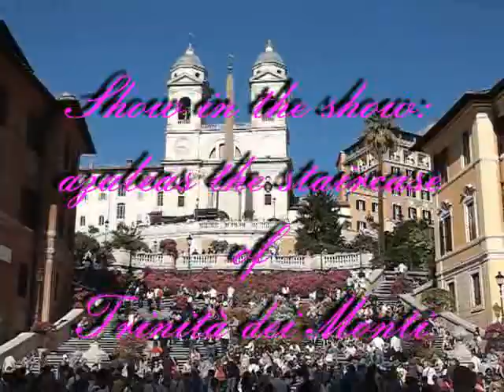Rome, Show in the show with the azaleas in Trinità dei Monti (manortiz)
Early April - Festa della Primavera. A beautiful time to be in the city, the spring festival sees the Spanish Steps decorated with hundreds of pots of bright pink azaleas. Concerts are also held at Trinita dei Monti.